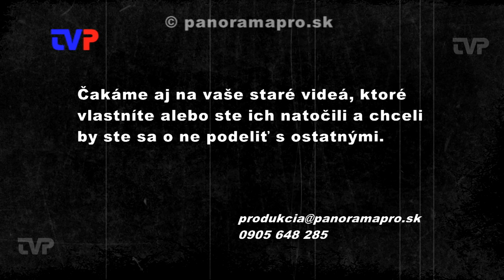Deň radosti - 2. časť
Záznam z prvého ročníka gospelového festivalu v Žarnovici v roku 2000.